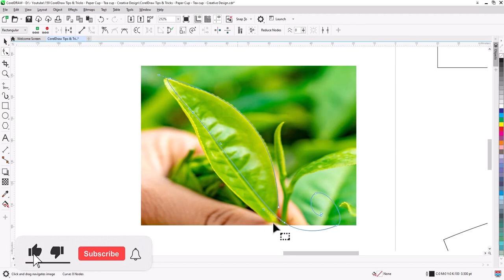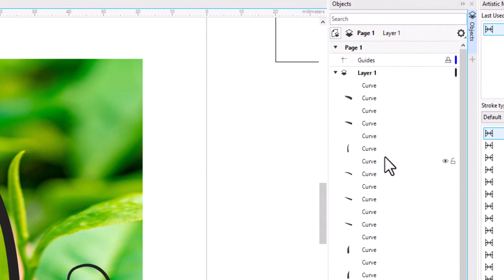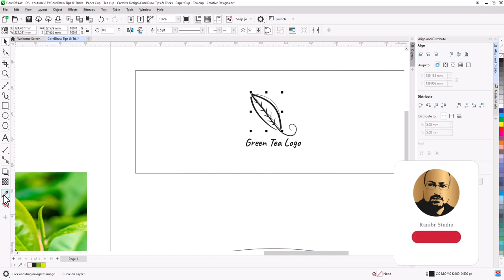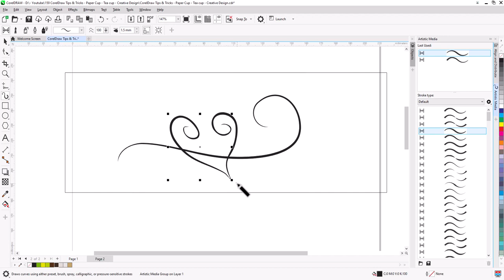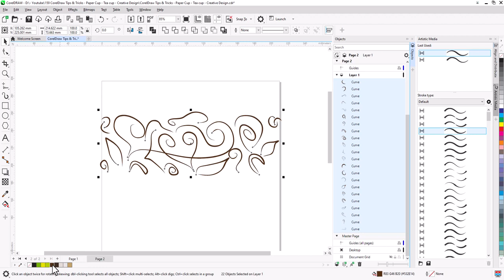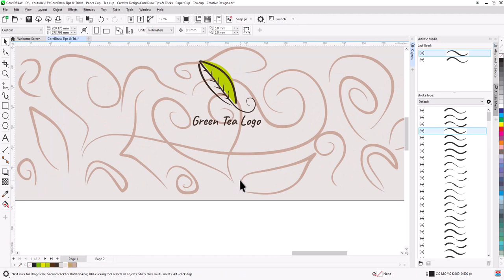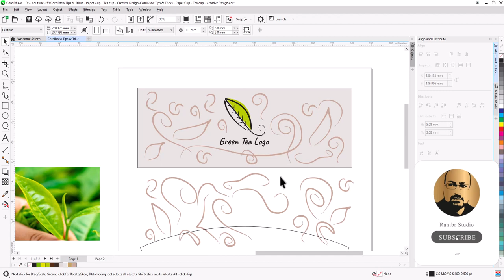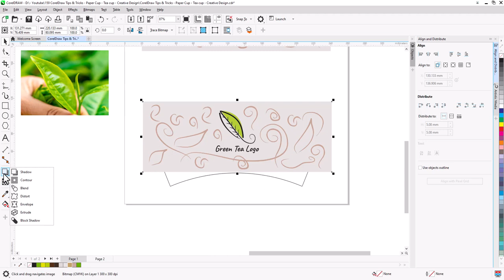Paper cup Sleeve Design - Coffee Cup Design ( Preparing Logo + Data in CorelDraw )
CorelDraw Tips & Tricks - Paper Cup Design - New Design